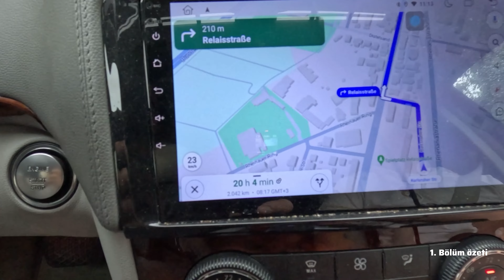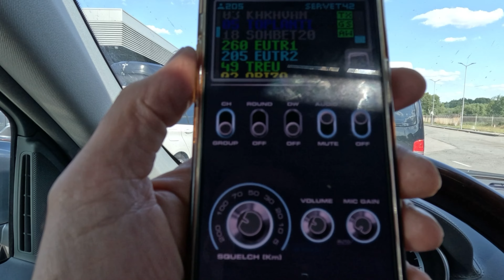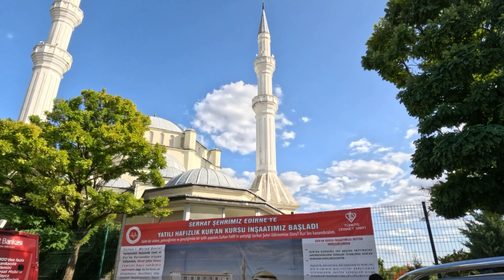Sıla yolu Almanya Türkiye 28.07.24. part2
Bu bölümde Almanya’dan başladığımız Sıla yolu videosunun ikinci bölümünü izleyeceksiniz CB Talk  hasıl kullanılır onu öğreneceksiniz iyi seyirler diliyorum